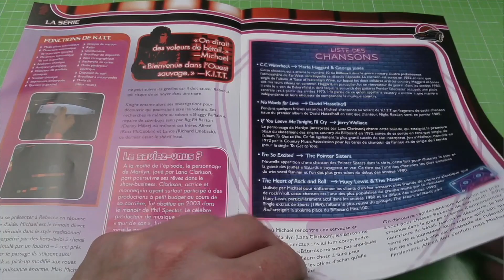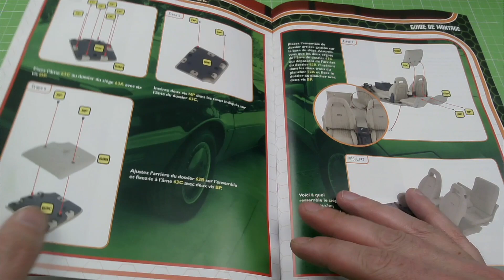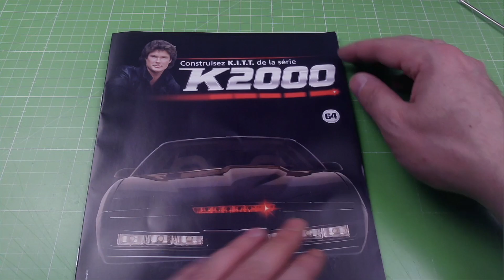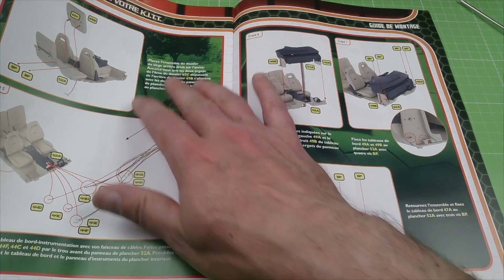N°63 / 64 ET 65 CONSTRUISEZ K2000 ALTAYA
CONSTRUISEZ K.I.T .T . DE K2000
De la serie tv knight riders